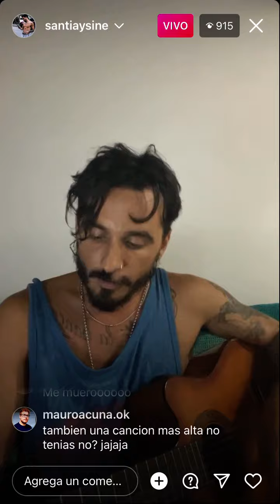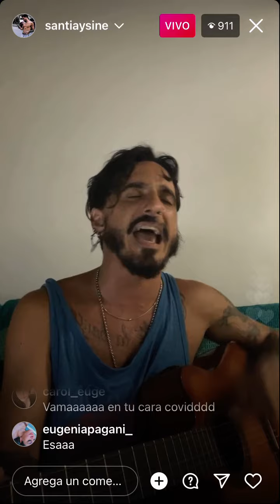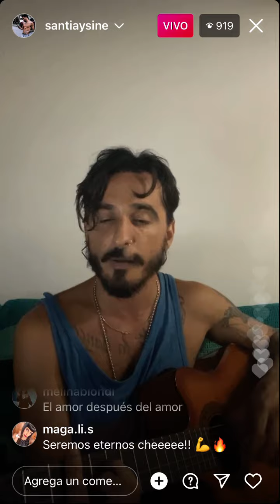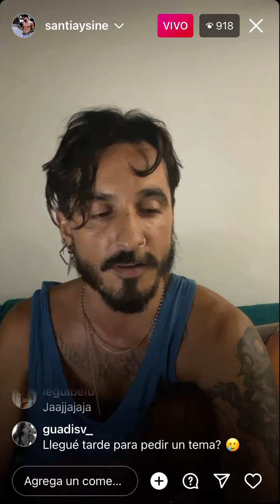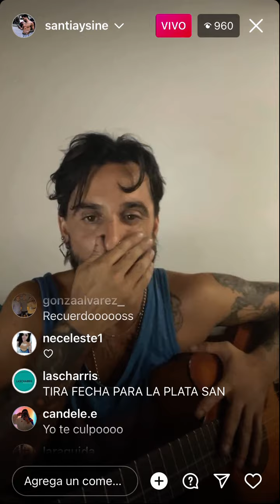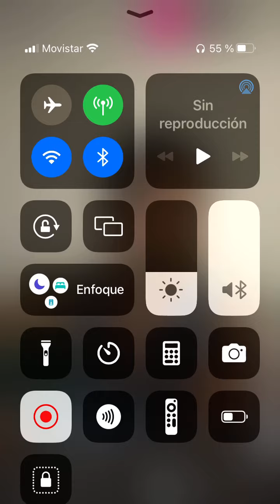Santi Aysine Acústico Instagram 7.5.2022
Calidad grabación de pantalla, es lo qué hay. Ni ganas de editar.